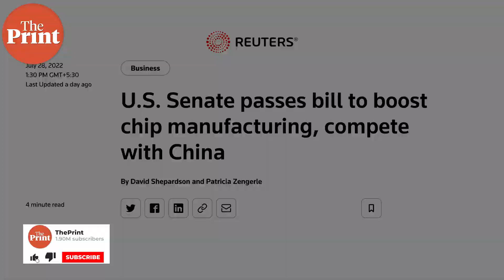China's semiconductor chips are worrying the US—chip war's unfurling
China’s push to become self-reliant in semiconductor technology goes back to the Donald Trump administration. But it still hasn't made it.